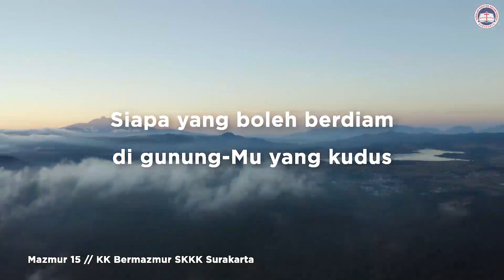Mazmur 15 (with lyrics)